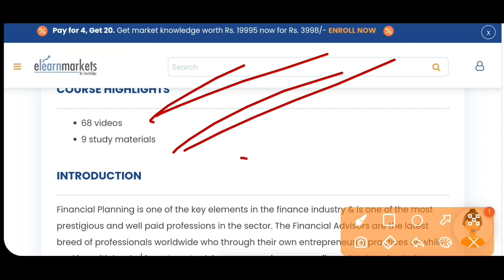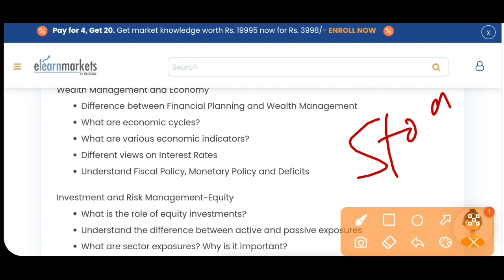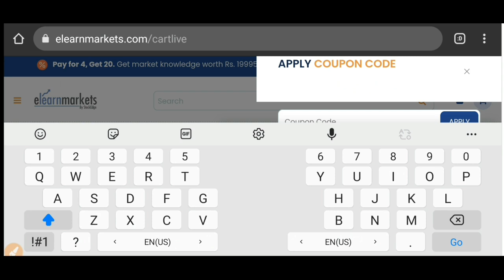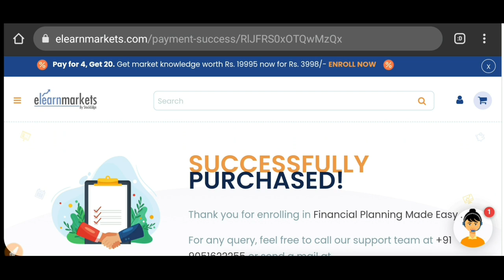পড়াশুনার সাথে উপার্জন করার সুযোগ: Free Professional Course & Certificate: Free Financial Basic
Here the free professional course for all Rjee Tech viewers. Now you can appear basic financial market beginners course for getting bank, Financial Industry jobs or any other jobs or to be a self employed.  See the video.

Content Includes-
free financial market basic course
free stock market course with certificate
stock market course for beginners
Free Basic Computer Courses With Certificate 2021
Free Microsoft Office Course With Certificate 2021
Free Computer Certificate 2021
Free Ms Word Course With Certificate 2021 Basic Computer Course in bengali 2021
Free Advance Excel
free spoken English course
free stock market courses
Free Online Computer Course
Free Tally Course
how to Crack mba hr interview
learn excel for free
learn ms office for free
excel for beginners free
 advanced excel in bengali
Indian Institute of Foreign Trade kolkata
mba in international business
wb pg admissions 2021
wb odd sem exam December 2021
Kalyani University B.p.ed admission 2021
Jadavpur kolkata pg courses 2021